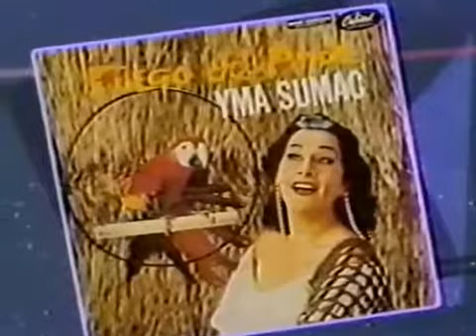Yma Sumac 1987 TV Interview, Linda Dano, Nancy Glass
Yma Sumac chats with Nancy Glass and Linda Dano in this rare 1987 TV Interview.

Yma Sumac sings Wayra - Dance of the Winds from her album Voice of the Xtabay. A wonderful track with a delightful rhythm and whimsical melody -- all, .

1987 Yma Sumac performance and interview with David Letterman.

Ymac Sumac:El secreto de los incas 1954.